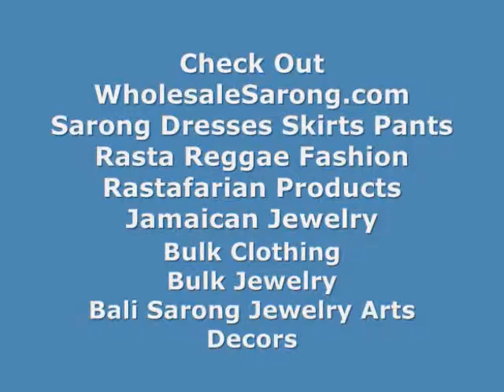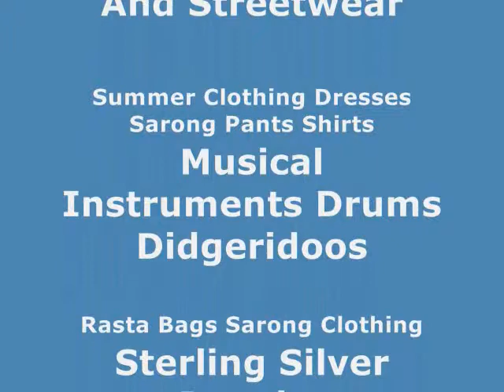Vintage Bracelets crystal wrist watches wholesalesarong.com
USD$4.75 each
Product code : vintage retro watch crystal enamel bangle 4 0001
Vintage boho nouveau deco style open-ended rhinestone crystal wristwatch cuff bracelet bangle with faux gems / enemal flowers.
Assorted designs randomly picked by our wearehouse staffs.

Vintage Costume Jewelry Bracelets crystal wrist watch
Vintage Costume Bracelets crystal wrist watch
Vintage Antique Bracelets boho band watch
Old Bangle Bracelets boho band watch
vintage costume jewelry boho band watch